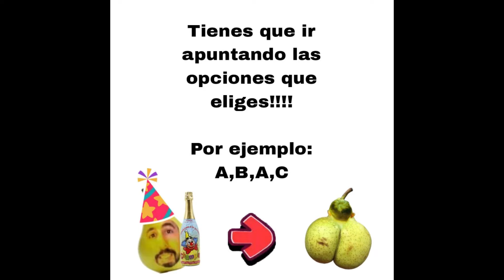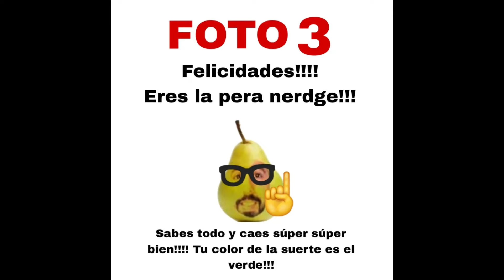¿Qué PERA eres?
Elige entre varias opciones en este test para descubrir qué pera eres.

¡🎉 Comunidad Frutem, tenemos servidor de Discord!
He creado un espacio donde todos podemos conectar, compartir memes, fan arts, hablar de los videos y pasar un buen rato juntos. Además, habrá sorteos ocasionales y los mejores fan arts o memes podrán entrar al Salón de la Fama. 🎁🏆

Si eres miembro de pago del canal, también tendrás acceso a un canal privado exclusivo con contenido especial. 😉

Responderé a todos tus comentarios y tendrás acceso anticipado a los videos,
¡también podrás participar en encuestas para elegir los próximos videos!
Si hay apoyo a partir de ahora subiré dos videos de muy buena calidad a la semana.

CHAPTERS
00:00 INTRODUCCIÓN
00:13 COLOR
00:16 CHUCHE
00:21 BORRADOR
00:26 TV
00:31 COLUMPIO
00:36 SERIE
00:41 RESULTADOS
01:01 PERA 1
01:07 PERA 2
01:13 PERA 3
01:19 PERA 4
01:26 PERA 5
01:35 ¿PERA?